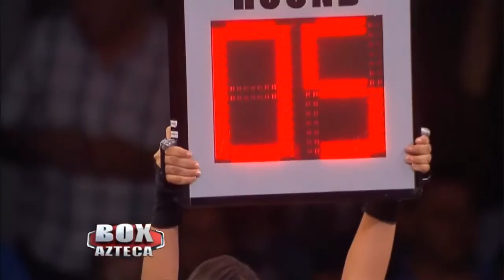Julio Barraza vs Adrian "Chinito" Young FULL HD Tv Azteca BkBrown Bruce